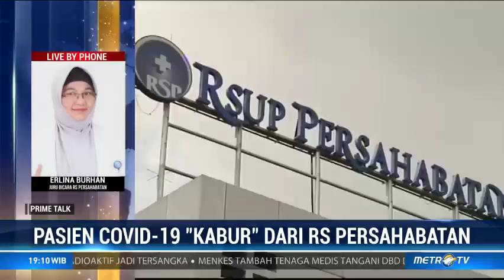Indonesia Melawan Covid-19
Butuh kerja sama semua pihak untuk melawan penyebaran virus corona di Indonesia. Hingga hari ini, Jumat (13/3/2020) telah diumumkan 69 orang dinyatakan positif covid-19, empat orang meninggal dan lima orang dinyatakan sembuh.